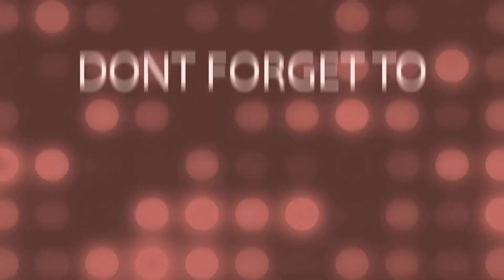VIRGO🌟Happy ending💫 Take a break to see clearly and do what's best for you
All you have to do is:
3. Leave a comment 🌟Love and Light 🌟in a video for the current month.
Winner will be announced in a video posted to my channel, at the end of the month.
🍀Good luck!

⭐     Sun   Taurus      ⭐
⭐     Moon  Scorpio  ⭐
⭐     Rising   Taurus  ⭐
⭐     Venus   Taurus  ⭐

🌷Schedule🌷

✨Weekly Reading✨
Monday Air signs : Gemini, Libra, Aquarius
Tuesday Water signs : Pisces, Cancer, Scorpio
Wednesday Earth signs : Taurus, Virgo, Capricorn
Tuesday Fire signs : Aries, Leo, Sagittarius

✨Monthly Reading✨
Friday : Aries, Taurus, Gemini, Cancer
Saturday : Leo, Virgo, Libra, Scorpio
Sunday : Sagittarius, Capricorn, Aquarius, Pisces